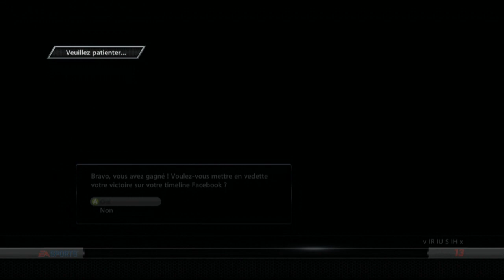NHL 13: Saguenéens de Chicoutimi - Championnat de fusillade LHJMQ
On commence a être désespéré la...est-ce que le Saguenay va trouver la solution?